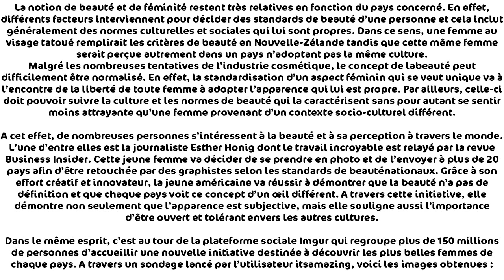Voici la plus belle femme de chaque pays